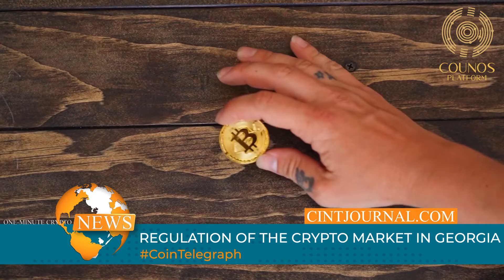News release dated 06 04 2022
One-Minute Crypto News for April 6, 2022

In our one-minute crypto news series find out about what is going on in the world of crypto and Blockchain in only one minute!
Get the news of cryptocurrencies and Blockchain platforms on the go. One of the most important news of the day is Elon Musk joining the board of Twitter and its impact on the crypto market. Watch this video to find out more.